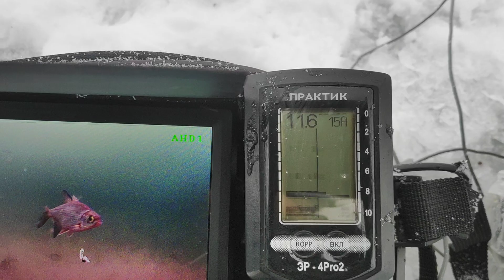Эхолот рыбу не видит,а в камере полно🤣.